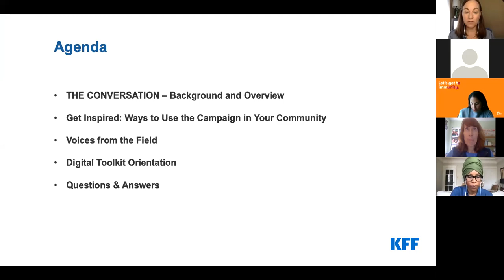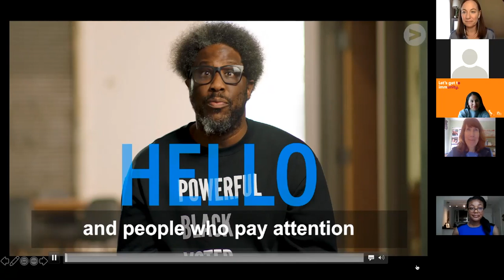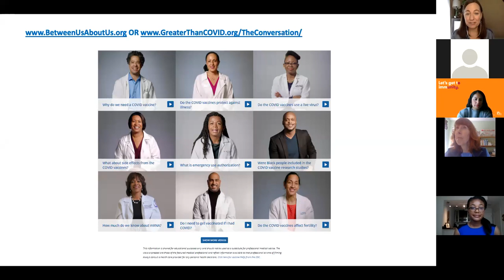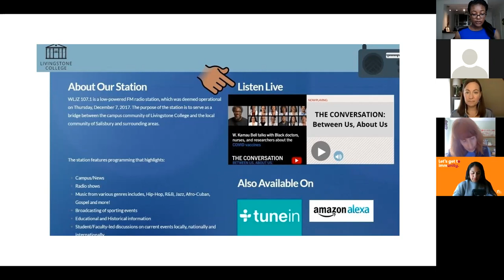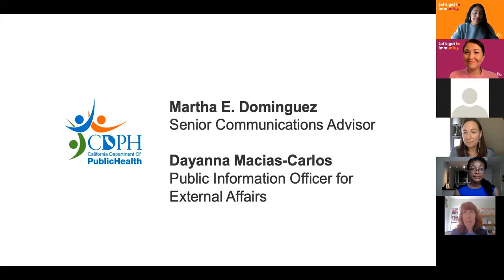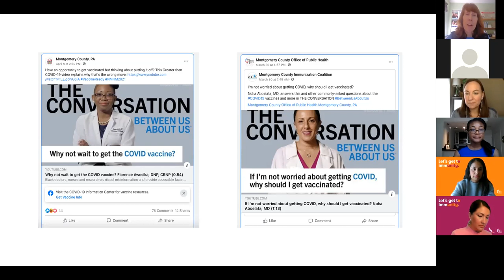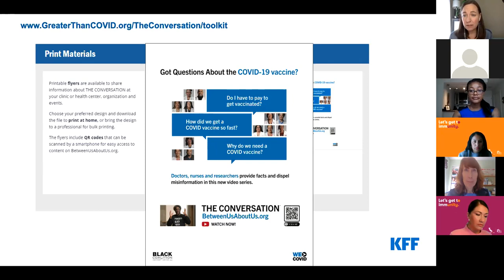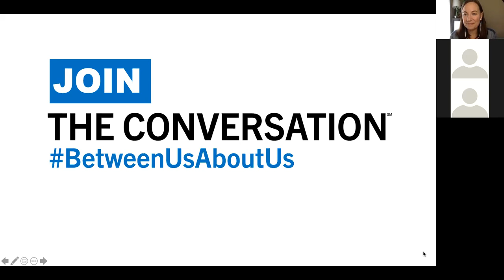Webinar: Bring THE CONVERSATION to YOUR Community!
The webinar covered tools and strategies for using the campaign assets, including more than 50 FAQ videos by health care workers, to support your community outreach and engagement efforts on the COVID vaccines, including

• Using the content on your social media to engage with your audiences;
• Embedding the videos on your website to create a digital FAQ resource;
• Incorporating the campaign assets into grassroots outreach.

All content of THE CONVERSATION is available rights-free and designed to be shared on your social and web platforms. Get links to all the videos, downloadable graphics and informational pieces, sample social posts and more in the digital toolkit

About THE CONVERSATION:
Black doctors, nurses and researchers dispel misinformation and provide accessible facts in this video series from KFF's Greater Than COVID and the Black Coalition Against COVID. W. Kamau Bell gets to the heart of what Black people want to know in an engaging and informative launch video for the series, which includes more than 50 FAQ videos covering common questions and concerns about the vaccines.